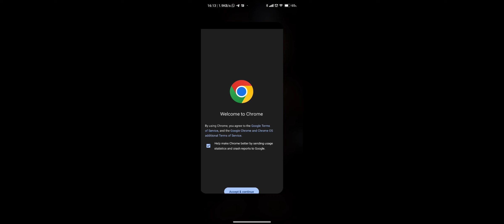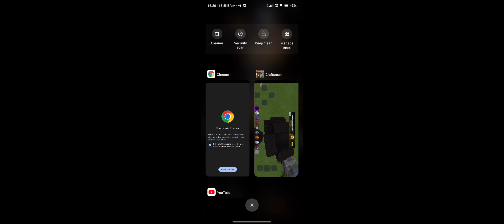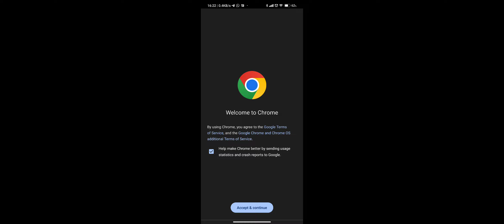10 October 2022(2)